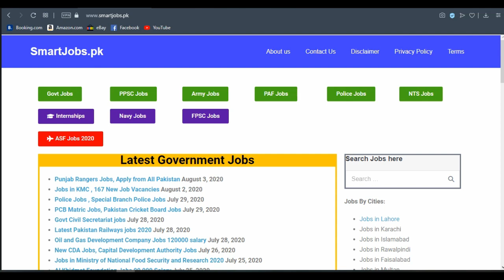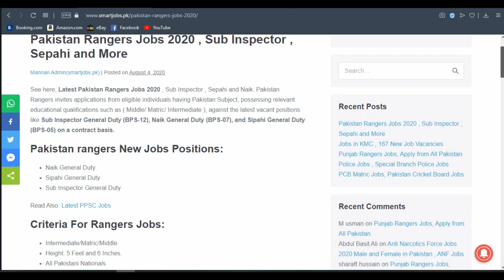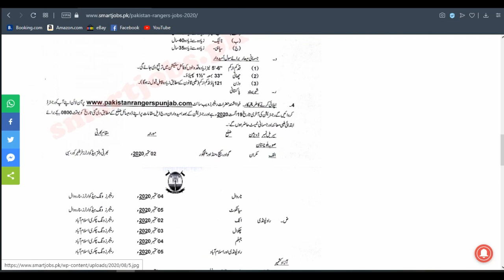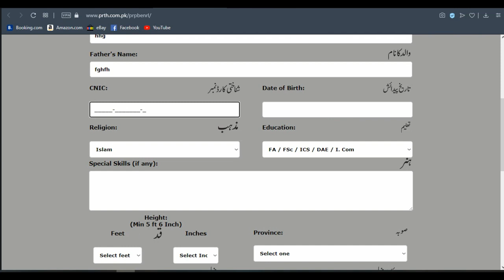Latest New Pakistan Rangers Jobs Online Apply, Golden Career Opportunity in 2020